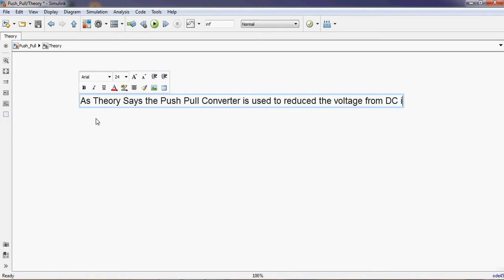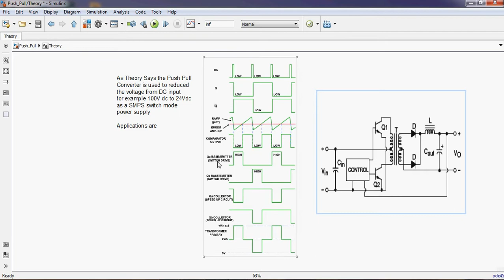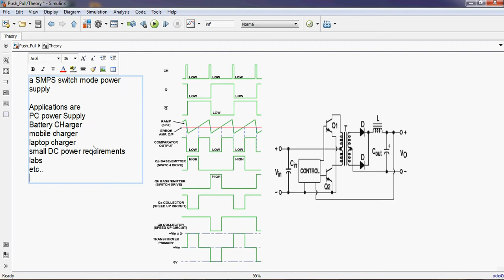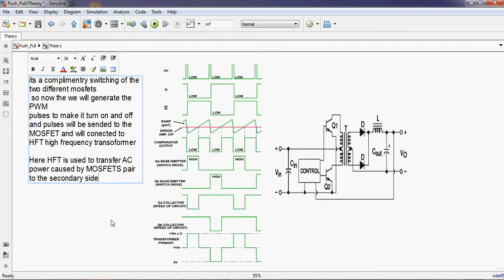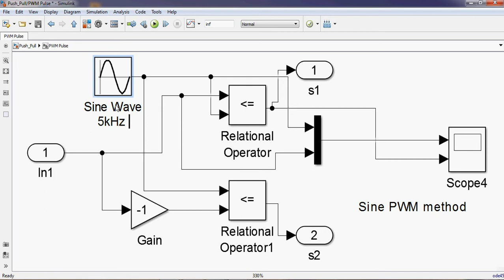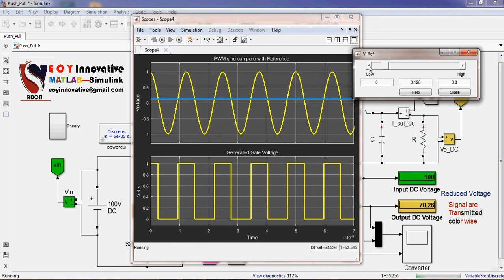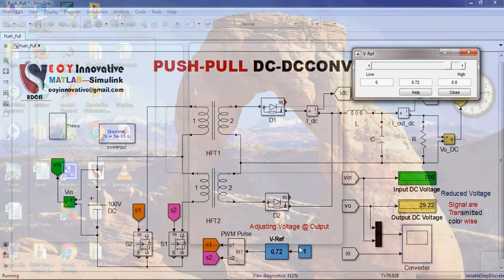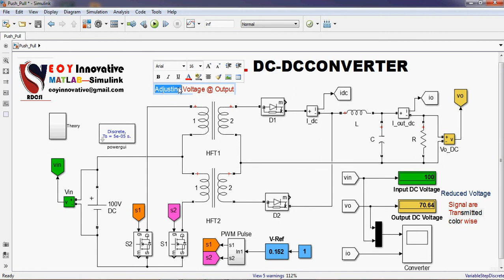PUSH-PULL SMPS Converter in MATLAB 2018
This video shows the simulation for DC to DC converter using push pull method. in this method many advantages are included, like adjustable output voltage according to the load demand,
this video shows the how to take real paramters of converter which is computable with the market available SMPS .

 Getting new update on R & D Topics.

________We are Available on Social Media__________

(open website in PC for better performance)